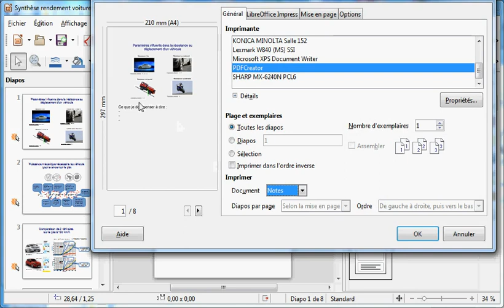Imprimer un aide mémoire